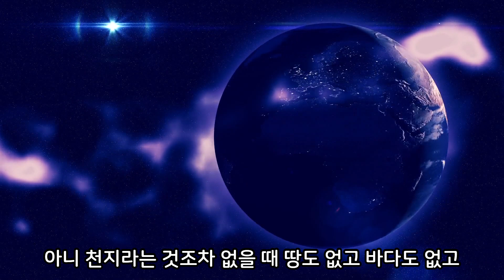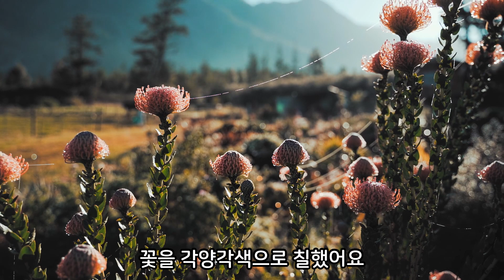JLadder's 함께 읽는 5분 묵상 # 1 / Read-Along 5 Minutes Devotional (Korean)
JLadder's 함께 읽는 5분 묵상 # 1
Read-Along 5 Minutes Devotional (Korean)

박총, "하루 5분 성경 태교 동화: 말씀을 읽는 시간, 주님의 사랑으로 크는 아이," 서울: 위즈덤하우스 (2021).

매주 한 섹션씩 발췌하여 함께 읽고 묵상합니다.
Each week, we selectively read along a section from a devotional together.